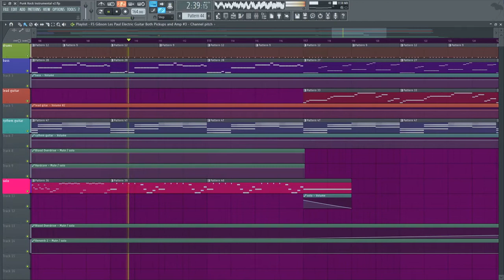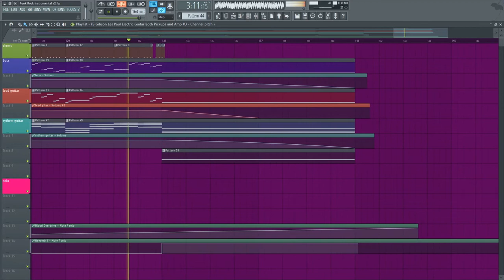Unallowed - The Clash In I [Punk Rock Instrumental]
a punk rock instrumental that i made in college. i hope you like!